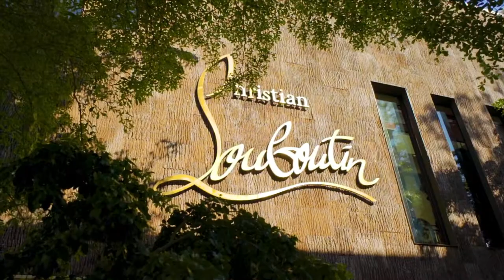Miami Design District